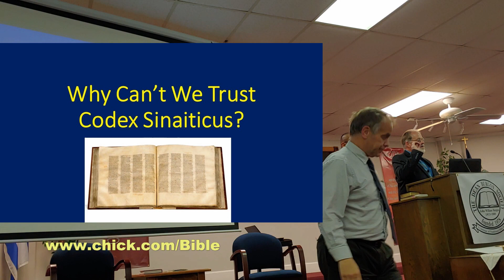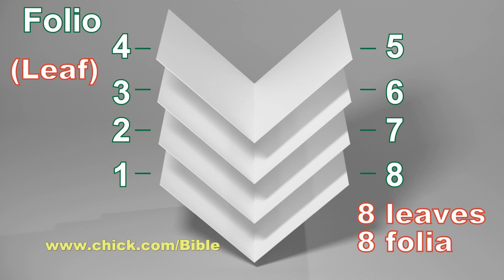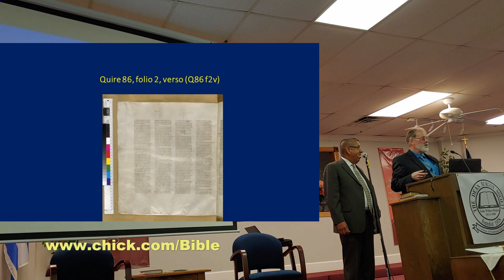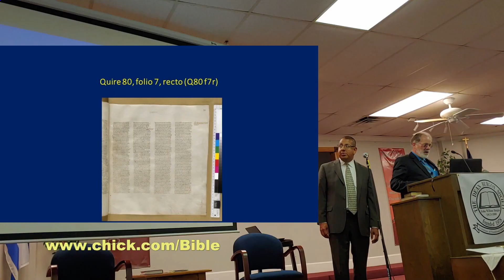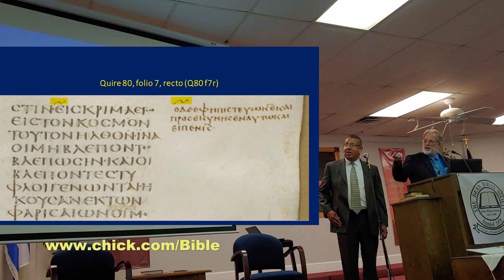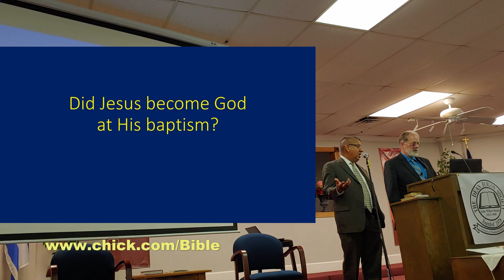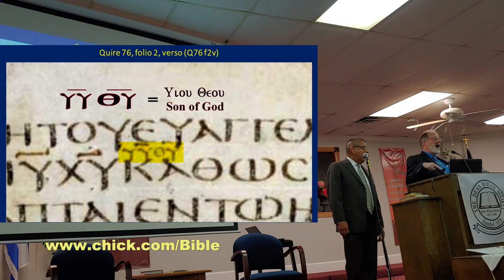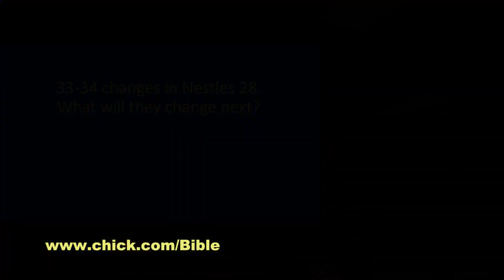Why Can't We Trust Codex Sinaiticus_ (English & Spanish)